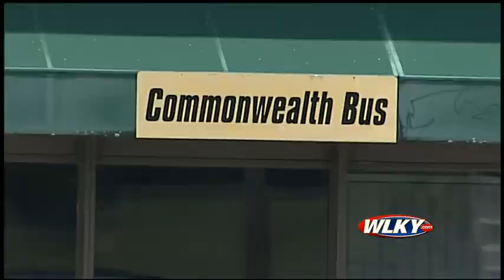Students injured in bus crash continue to recover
There is new information about a serious bus crash that sent more than three dozen people to area hospitals.